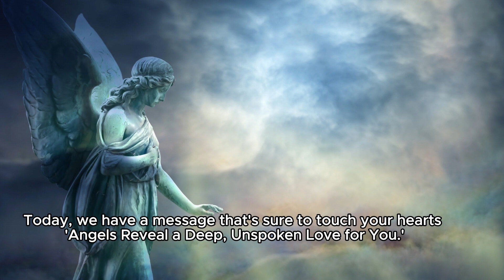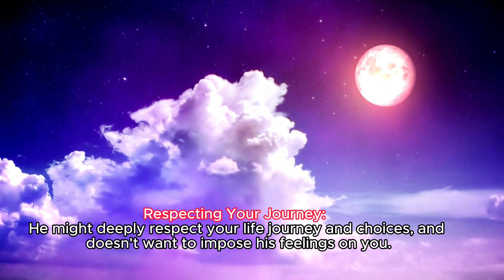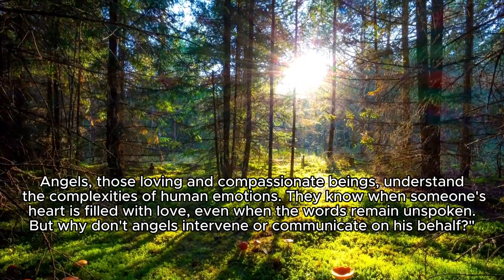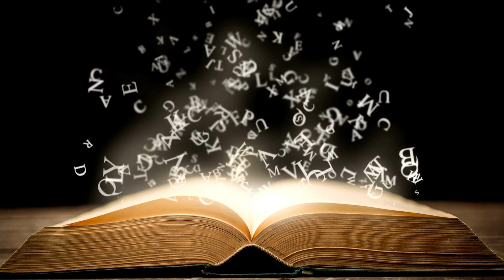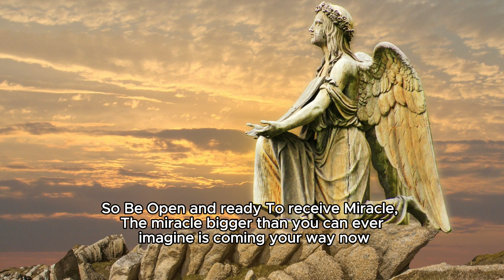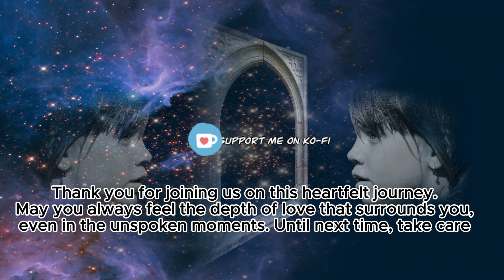👼Angels Reveal a Deep, Unspoken Love for You ❤ ⁇ ✨Angel Message#loa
👼Angels Reveal a Deep, Unspoken Love for You ❤ ⁇ ✨Angel Message#loa angelmessages 👉Receive a FREE Message from your Guardian Angels

Today, we have a message that's sure to touch your hearts: 'Angels Reveal a Deep, Unspoken Love for You.' Have you ever wondered if someone out there loves you deeply, but their words remain unspoken? Today, we're here to explore a beautiful and mysterious message from the angels."

We appreciate your love and support very much!!!

👉 Finding Guidance from Archangels CLAIM Your Copy NOW!
👉You came into this world with some pretty amazing gifts at your disposal
👉Click the link to CLAIM Your E- book Copy of The Anti-Anxiety Formula NOW!
👉The Anti-Anxiety Formula Course :USE this Link 10%OFF For the first 20 people ONLY
👉WHO Is Your Guardian Angels? Find Out!!

We OFFER THIS SERVICE👇
🔴FOR ANY SPECIFIC Message about your difficult or Problem you are going through Right Now , you want to know what your Guardian Angles are saying

🙏Thank you for your incredible support to  this channel!!
❤️If You would like to Buy Us Cup of Tea😀,
❤️Please!

There is NO additional charges to you! I recommend using the links to purchase a product/service to SAVE MORE. Thank you for supporting this channel, so I can provide you with FREE content every week!